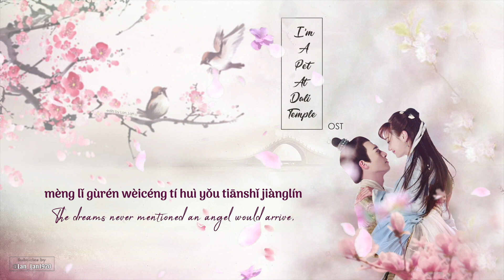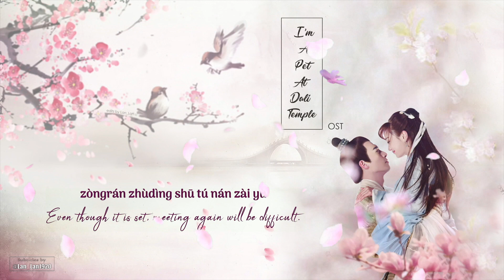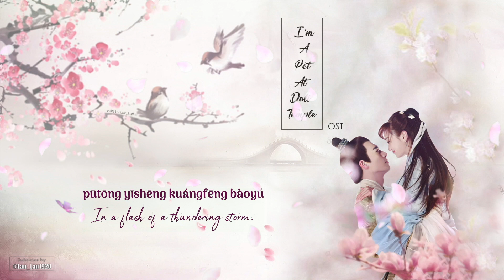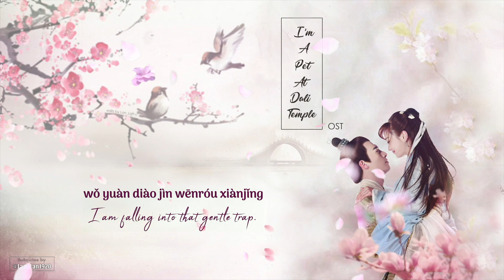[ ENG Sub/Pinyin ] OST | Fishes Swim In My Chest 怀里的鱼 - Xu Kaicheng 徐开骋 | I'm A Pet At Dali Temple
Theme song of I'm A Pet At Dali Temple, sung by the male lead.

The Bingdi lotus/water lily - two buds grow on one stalk, unlike the normal single flower lotuses.

MUSIC INFO:

Composer : Tan Xuan
Lyrics : Liu Chang
Please support the original production by legally purchasing these songs if you can! No copyright violations are intended. This is just to share understanding of the lyrics' meaning for international fans.
Edited with Adobe Photoshop, iMovie, Aegisub.